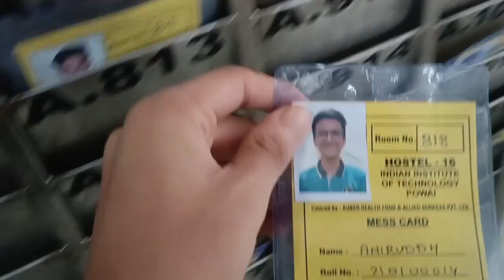A Day In My life at IIT Bombay|Acads,Sports,Masti,Vacations🥳|Aniruddh Goyal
Keep working hard and the time will change. JEE PHODNA HAI!!

⭕Funtalk with IITians 😯🎙️

with 💕
Aniruddh 😀